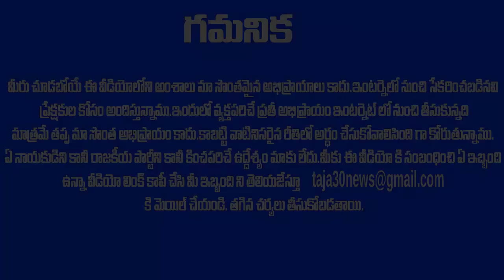వామ్మో ఇది అరాచకం :: ఉదయం నిద్ర లేస్తూనే ఇంటి మీదకి బయలుదేరిన అయ్యన్నపాత్రుడు ?? | Taja30